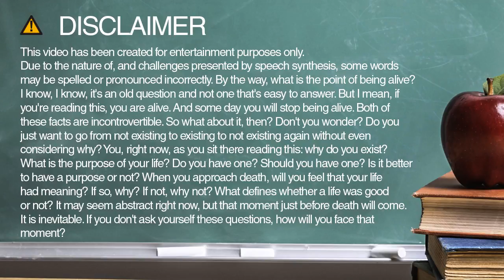How to spell corporate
Learn how to say and spell corporate